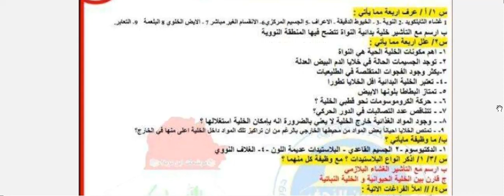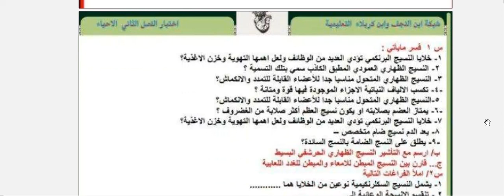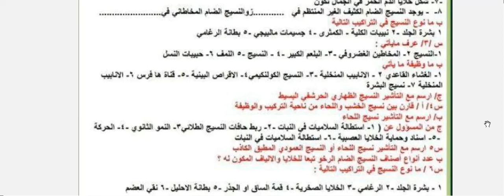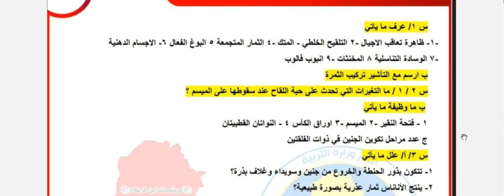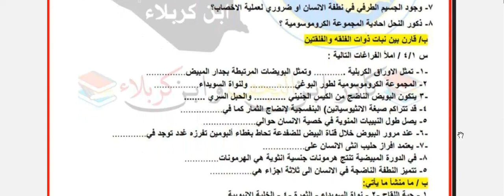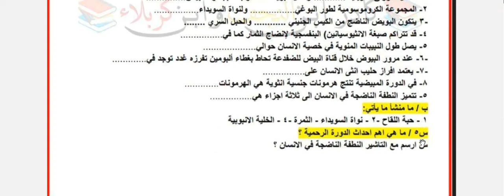اسئلة شاملة ومرشحة لمادة الاحياء للصف السادس الاحيائي الامتحان الوزاري 2023